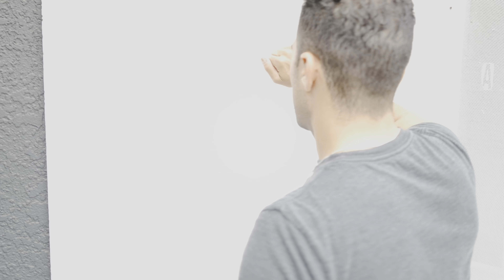Cancer Survivor Shamed on TikTok, Then this Happens... | Sameer Bhavnani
Dave Demerling thinks all good looking successful women are gold diggers, until he meets Amy Adams, and learns a VERY VALUABLE LESSON - YOU WON'T BELIEVE THE ENDING...

Mahmoud Mahmoud  role of Dave Demerling - Instagram - Mahmoum1

Amy:  IG: monicaisenglish